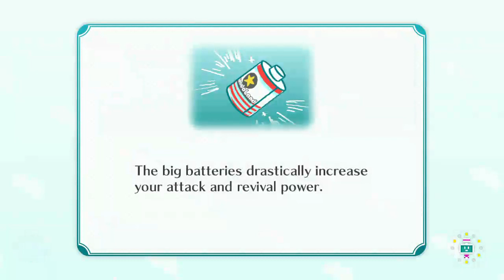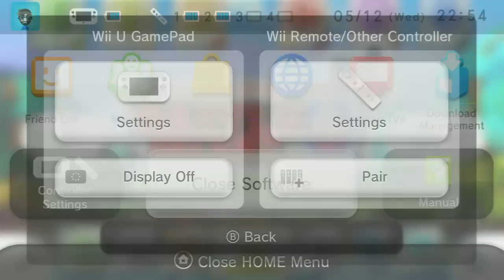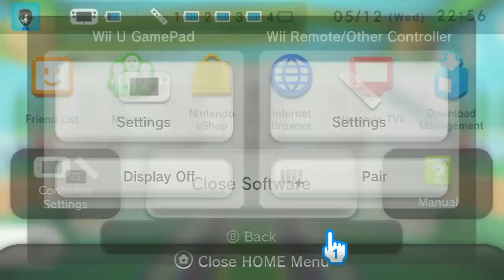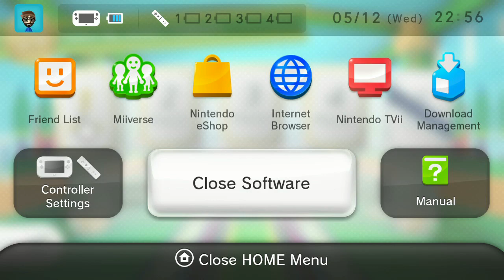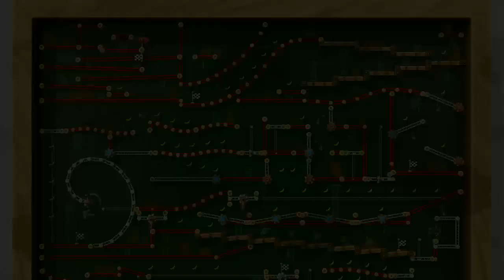Let's Play - Nintendo Land!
We play through a few games from Nintendo Land on Nintendo's brand new WII-U console!

With special guest appearance of Alex (chunworth) Wong.